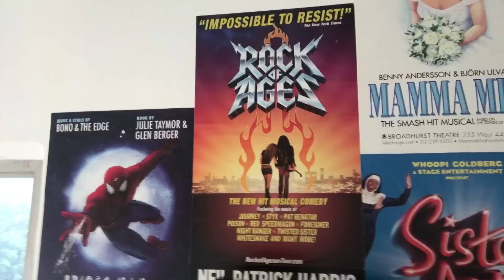TOPA TUDO por DULCE MARIA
Sentiram minha falta?

Não precisa responder. Sei que ainda não deu tempo. Sem intervalo nenhum, já estamos de volta com a segunda temporada de TopaTudoPorDiego!

Dulce Maria é nossa convidada de honra. Clique e descubra porque nossos destinos foram traçados na maternidade.